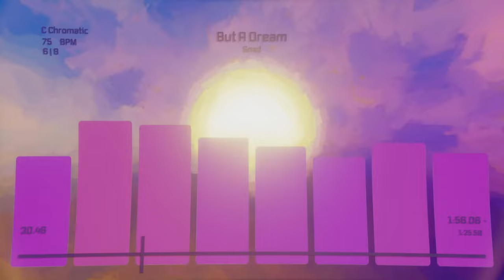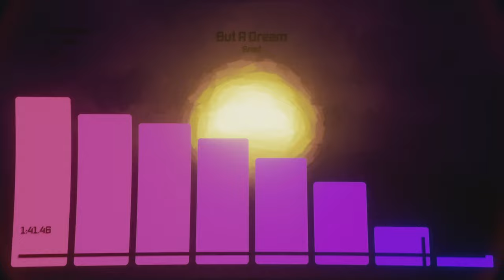But A Dream (Dreams Song)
What a happy little tune!

And to anyone who thinks "Wow. This sounds quite similar to X! You must've copied from them!"
No, that is not true. I just so happen to use a really popular chord progression (C major, E major, F major, F minor) so it's incredibly likely that I just used the same progression as them and that's why it's similar. I promise you I did not copy from anyone--or at least not deliberately.

Nevertheless, I do hope you enjoy! This one's a shorter one to hopefully contrast with the beasts I've been posting lately.